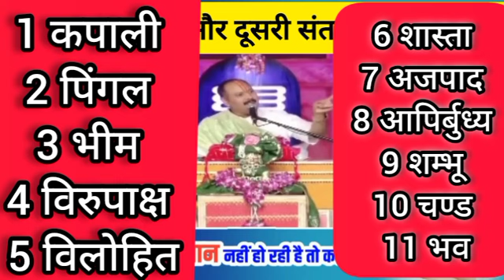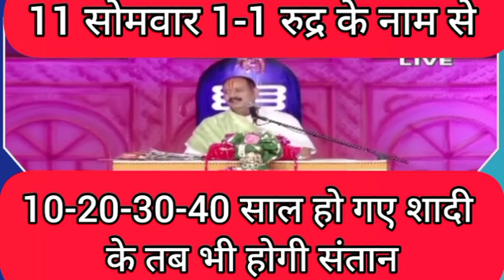संतान प्राप्ति उपाय।11 रुद्रा का पूजा कैसे करें।मात्र 5 सोमवार में ठहरेगा गर्भ। पुत्र प्राप्ति उपाय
आप सभी शिव भक्तों का दिल से धन्यवाद

From/ ठिकाना📍-
महाकाल नगरी (उज्जैन)भारत

loard shiva mantra for success
Shivratri Puja vidhi
Shivratri per kaise karen Puja
Shiv ji kaise honge prasann
manchaha vardan kaise milega
manokamna kaise Puri hogi
Mahadev ko kaise prasann karen
upay sari samasya ka hal